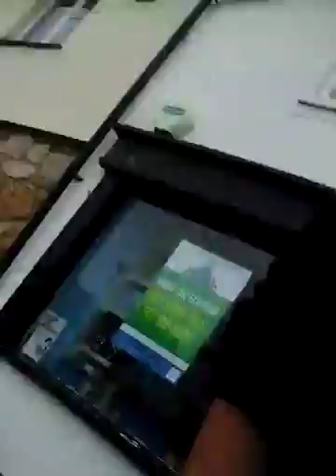Morning rants from the vapeing grandad